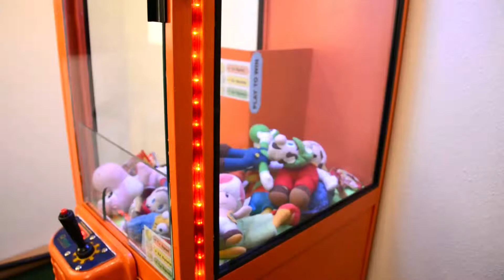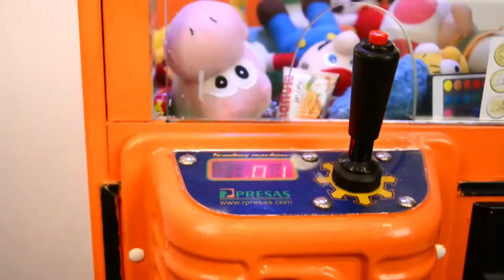Minimax - Greifautomat - Produktvideo